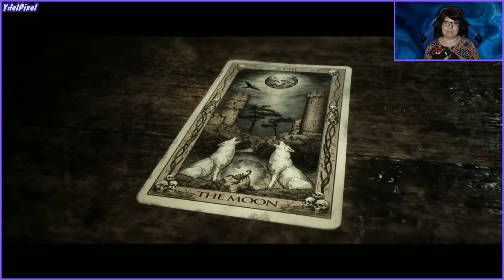THE QUARRY | gameplay español #5 Una piscina de pánico y MONSTRUOS terribles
YdelPixel La piscina hace mucho daño, el agua asesina. Los monstruos acechan y muerden, nuevo capítulo de The quarry

🤸‍♀️YdelPixel🎯🎯🎯
💝💝💝Gameleros ¡📢ACCIÓN💻💻💻
🎎Los vídeojuegos son HISTORIAS VISUALES🎎🎎
🍀🍀🍀Gracias🍀🍀🍀🍀🍀
🎮🎮🎮CREADORA 👉🏻 ©YdelPIxel  👉🏻YolandaDel👈🏻👈🏻

🚨🚨🚨 MI libro: "La Joya de MAUI"📕📒📘 en ebook y en papel

🤙🏻🤙🏻La norma principal del canal es el respeto mutuo y con todos los que participen 😉
🎯Las opiniones con una sonrisa 😊
🎯Pasa un rato entretenido viendo estos vídeos 🎮
🎯Gracias por venir y permanecer 🥇🥇🥇

💻🖱Mi pc:
Windows 10 Pro 64 BITS
Intel Core I7-6700k  Skylake CPU @ 4.00 GHz
Placa base: Z170 PRO GAMING ASUSTeK COMPUTER INC.
Memoria Ram: 16,0 GB
Tarjeta Gráfica: Nvidia GeForce GTX 1070 GDDR5